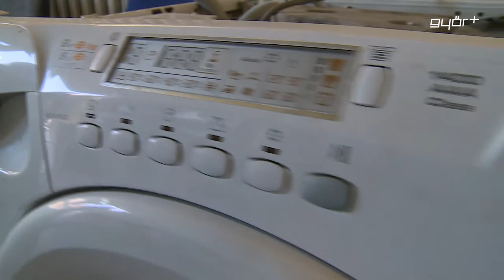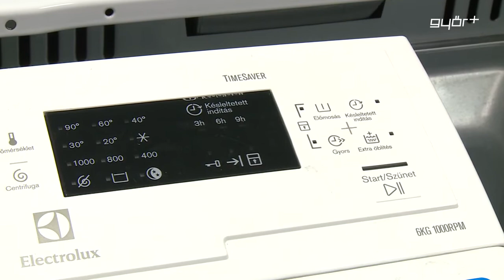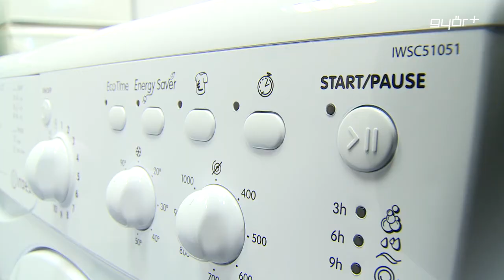Mosógépcsere támogatással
A hűtő-, a kazánok- és a nyílászárók cseréje után most elhasználódott mosógépünket cserélhetjük le állami támogatással. Az Otthon Melege Program ötödik állomásaként új, magas energiahatékonyságú mosógépek beszerzéséhez nyújt vissza nem térítendő állami támogatást a Nemzetgazdasági Minisztérium. A bruttó 500 millió forintos keretet régiónként osztják el, a régiók között szükség esetén forrást csoportosítanak át. Pályázni kizárólag elektronikus úton lehet, a támogatás mértéke pedig 25, 40, de szerencsés esetben akár 45 ezer forint is lehet. A régióban az óriási érdeklődés miatt már fel is kellett függeszteni a programot.